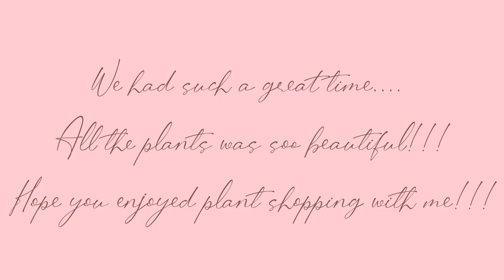Go plant shopping with me🌱 Pretoria Gardens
Vlogmas Day 19 - Go plant shopping with me🌱 Pretoria Gardens